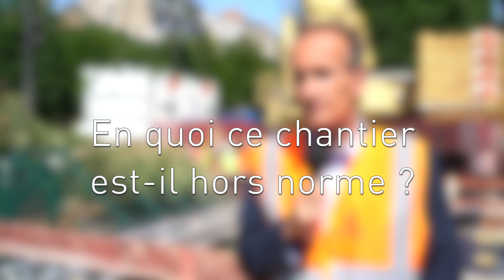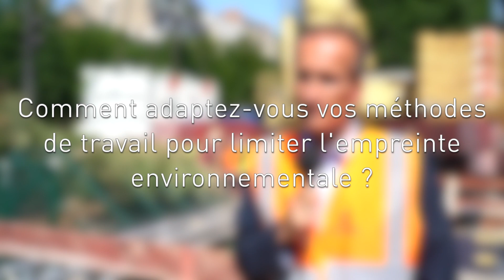Nouveau transformateur, plus moderne et plus performant - Interview d'Olivier Huet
Chantier hors-norme du Poste Source "Alma", qui date de 1976, avec l'installation du nouveau transformateur digital et la modernisation intérieure du Poste Source. Explications d'Olivier Huet, Adjoint au directeur Patrimoine Infrastructures  Enedis Paris.